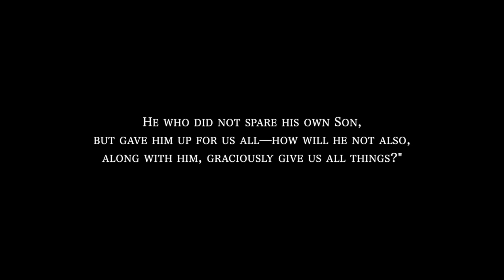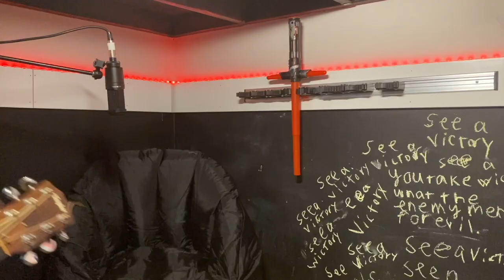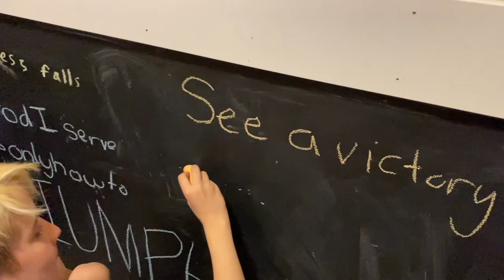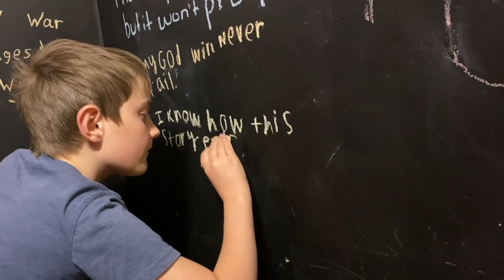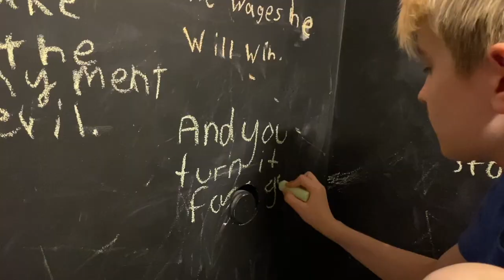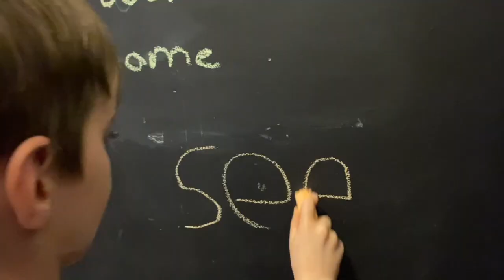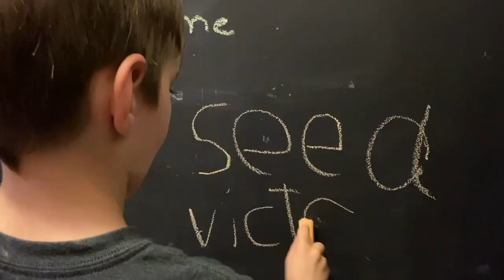Church Online July 26th